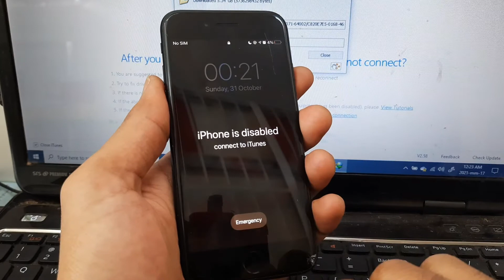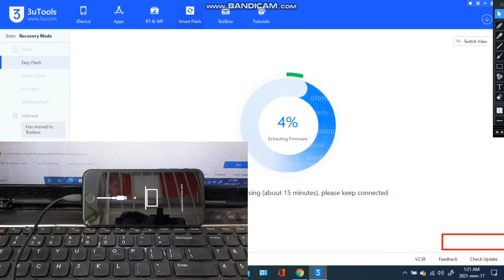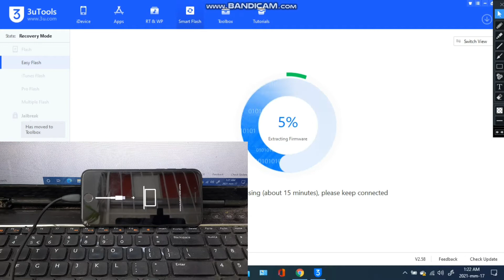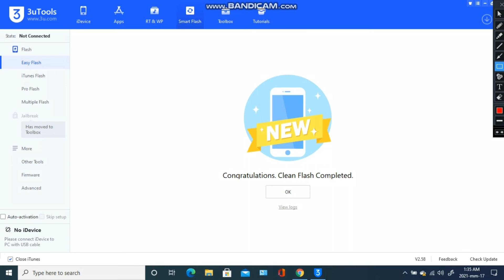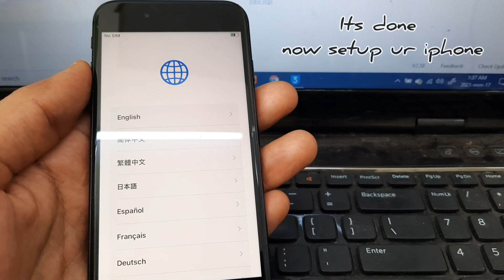How To Fix Disable Iphone || My Iphone is Disable How To Fix || How do unlock a Disable Iphone ?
HELLO FRIENDS,
WELCOME TO FUTURE FIELD

In this video we are going how to do fix iphone disable problem, its actually when you put a wrong pin too many times then your iphone will be disable, In this video i gonna show you how to flash iphone or how yo do unlock disable iphone.
Its working on all iphones ios devices. itunes connect

By Future Field
By FF
By Futurefield